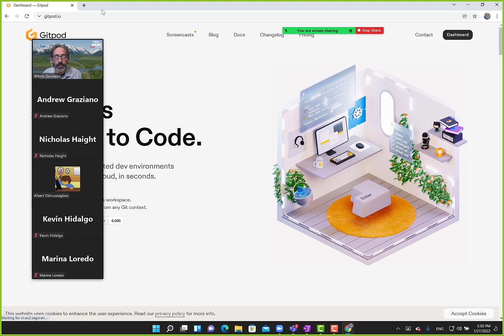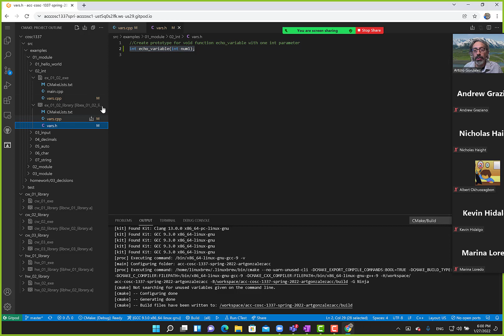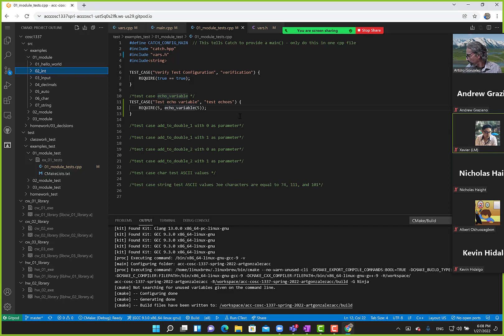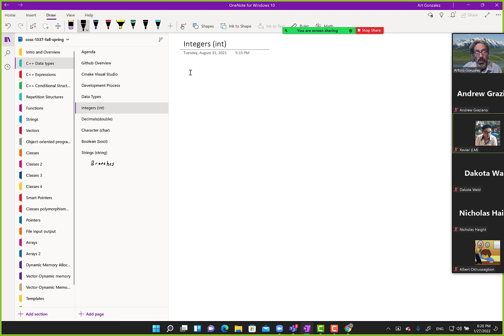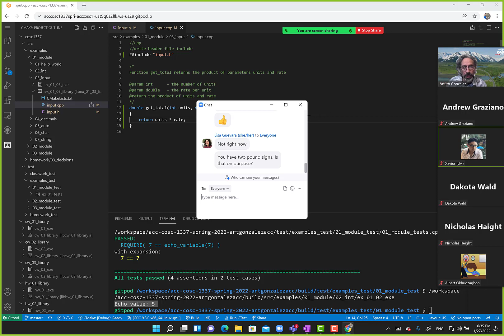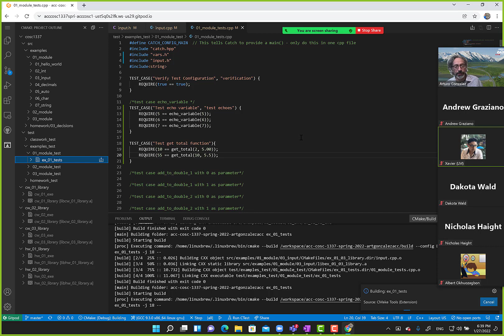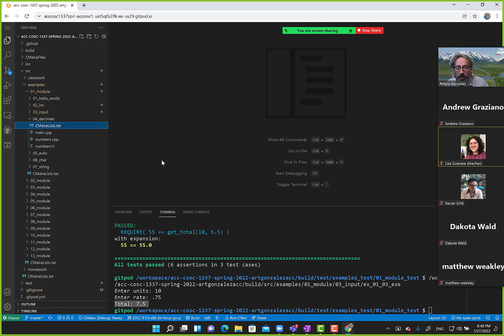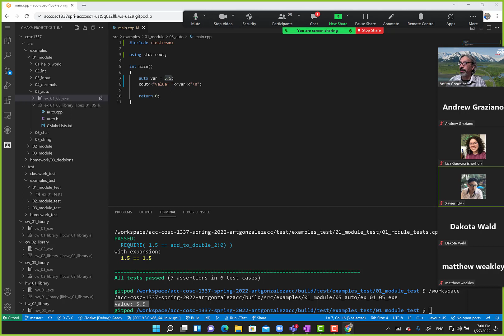012722 COSC 1337 C++ stack memory, int, double with test cases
stack memory overview, int and double function examples with Catch2 test cases, use the functions in main.